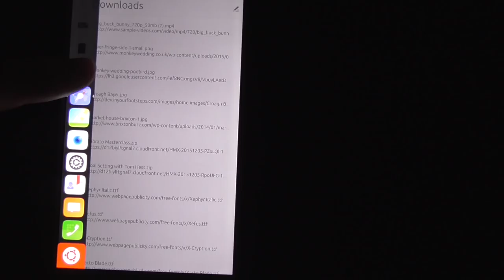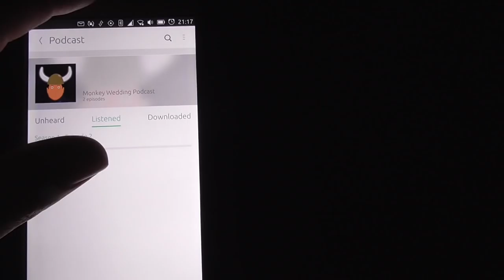Ubuntu Touch Download Improvements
Demonstration of the improvements to the browser and download manager arriving in OTA-9